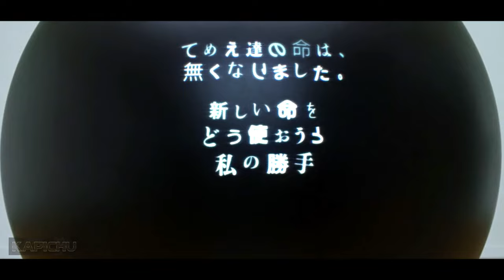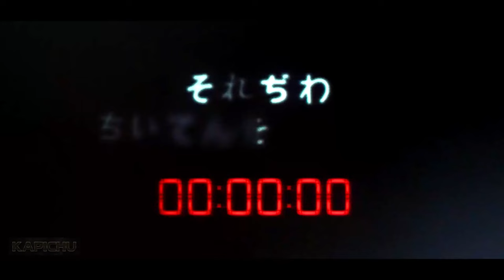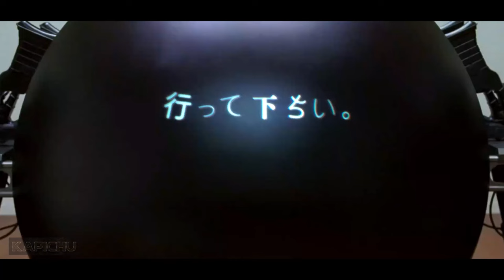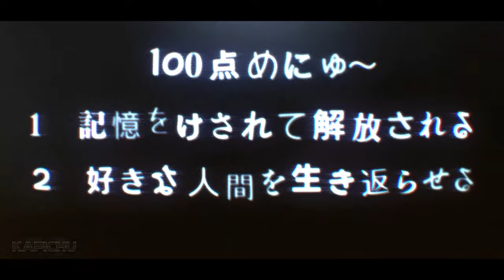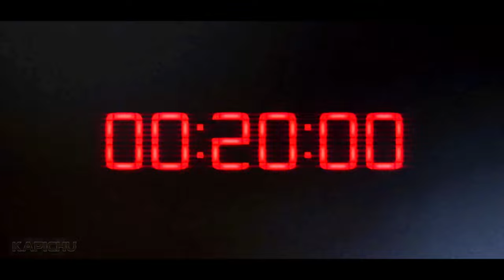The Final Battle Between Humanity and Alien Invaders | Movie Recap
movie name : Gantz 2010
Kei Kurono (Kazunari Ninomiya) and his childhood friend Masaru Kato (Kenichi Matsuyama) jumped onto the train tracks to help a drunk man who had fallen. But Kei and Masuru's act of kindness also led to their deaths under the train. In the next instant, Kei and Masaru found themselves standing in a strange room with a mysterious black sphere. This enormous, mysterious sphere is called "GANTZ." GANTZ gathers people in this room to carry out the mission of exterminating aliens. They are equipped with weapons to fight, and if they win, they will earn points. When their points reach 100, they can return to normal life or save the lives of others. If they fail, they will disappear from existence forever.